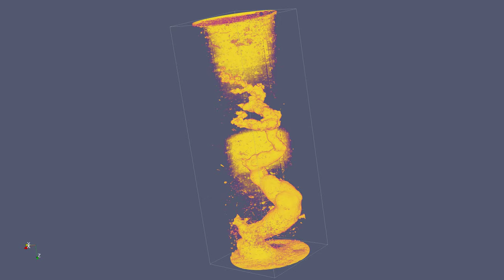Conical Wormhole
A conical wormhole.